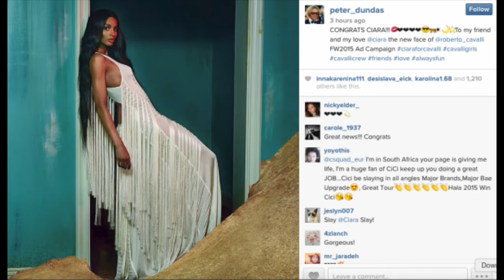Dear Straight People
On this episode of Tha T, “Dear Straight People": Teddy P. spills Spot of T’s on Mariah Carey bashing American Idol, Lil Mama dropping Sausage, And Dawn Richard dropping Titan & hooked on James Dean. Alika Cray comes through with two viewer question during “Aye Cray” To plunge or not to plunge and Depression? dealing with it. D’Va gives us the Tha Trends for Men’s Summer trends, She Tried It, and Tha New Face of Roberto Cavalli. Tha T sits down to discuss Dear Straight People, So hurry Up Grab yuh T & GET IN!!!

Instagram - @Tha_TNYC, @Teddy_P_31, @Drk_Prince85, @Omgitsalikacray